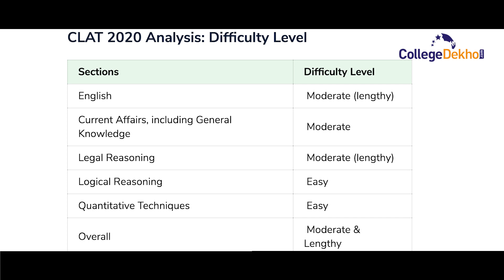CLAT 2020 Exam Analysis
CLAT 2020 was conducted from 2 to 4 pm on September 28, 2020. The overall difficulty level of the exam was moderate. Check out the video for CLAT 2020 Exam Analysis.